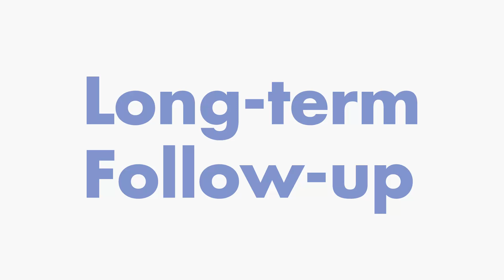코수술 예정이라면 김재훈원장의 장기추적관찰결과 에 주목하세요.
long-term follow-up

카톡 : 4월 31일  성형외과, APRIL31 (친구추가)